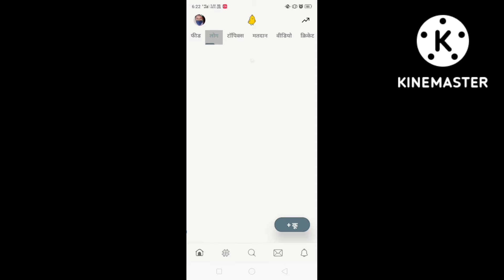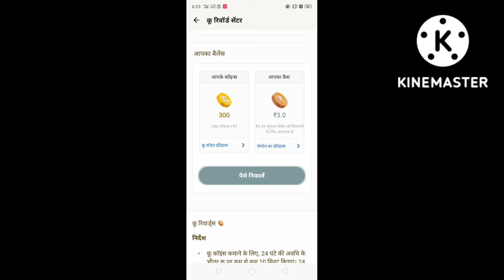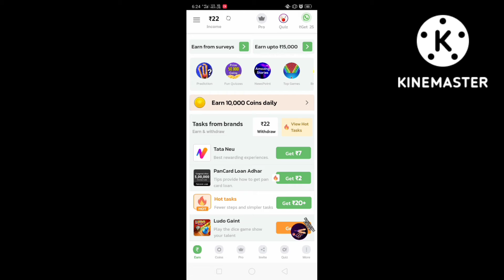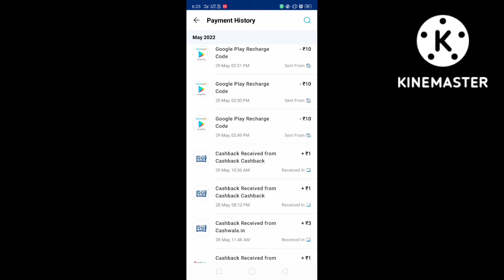taskbucks app unlimited tricks || taskbucks app se paise kaise kamaye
koo-

taskbucks app se paise kaise kamaye
taskbucks app
taskbucks
taskbucks app unlimited trick
taskbucks se paise kaise kamaye
taskbucks app review
taskbucks se paytm me paise kaise transfer kare
new earning app today
how to earn money from taskbucks app
taskbucks app payment proof
how to earn money from taskbucks
online paise kaise kamaye
taskbucks app real or fake
taskbucks payment proof
taskbucks app se recharge kaise kare
earning app
task bucks
earn money online
task mate app
best earning aap
free
make money online
taskbucks app se redeem kaise kare
taskbucks app refer and earn
task mate
task mate refer code
task mate app refer code
dream power new power bank earning app
dream power app real or fake
dream power app payment proof
dream power app se paise kaise kamaye
taskbucks app withdrawal problem
dream power app
task mate withdrawal
how to make money
task mate withdrawal problem
task mate download
taskbucks app withdrawal problem taskbucks app review
refer and earn app 2022
taskbucks app se paise kaise nikale
taskbucks app se paise paytm me kaise
make money
taskbucks app se paise paytm me kaise transfer kare
task bucks app se paise kaise kamaye
best earning app 2022
taskbucks app review in hindi
new earning app 2022 today
earning website
how to earn money online
howtowithdrawalintaskbucks
sharechat app earning
earning app no investment 2021
taskbucks earn money trick
taskbucks earn money
how to earn more money in taskbucks
taskbucks me coin kaise kamaye
taskbucks se coin kaise kamaye
taskbucks coins
taskbucks coins redeem
taskbucks coins withdrawal
taskbucks unlimited withdrawal trick
taskbucks app se paise redeem kaise kare
taskbucks app se mobile recharge kaise kare

task bucks withdrawal proof
task bucks app se paisa kaise kamaye
paisa kamane wala asli app
paisa kamane wala real app
2021 new earning app
kunal k video
how to earn money online 2022
paytm cash
best earning app today 2022
app review gyan
best online earning app in 2023
taskbucks payment proof 2022
taskbucks earn rewards
taskbucks earn rewards full review
taskbucks me account kaise banaye
taskbucks app paise kaise kamaye
make money online 2022
google se paise kaise kamaye 2022
tasks complete karke paise kaise kamaye
taskbucks se recharge kaise kare
daily check in
spin and win
earn money from play games
earn paytm cash
taskbucks - earn rewards
easiest ways to make money
technical khirodhar
earn money
incognito money
taskbuckssepaisekaisekamaye
taskbucks app se paise kaise kamaye 2022
taskbuckssepaisewithdrawalkaisekare
howtoearnmoneyintaskbucks
sharechat se paise kaise kamaye
taskbuckssepaisekaisekamaye hindi
new referral and earn app today
new app today
task buckls app
manoj dev
total earning
new earning
task bucks